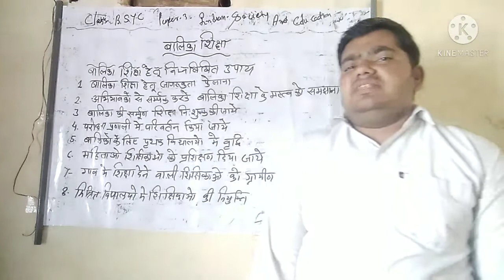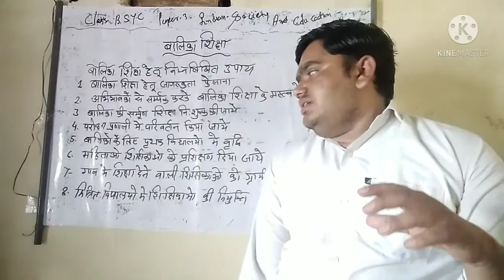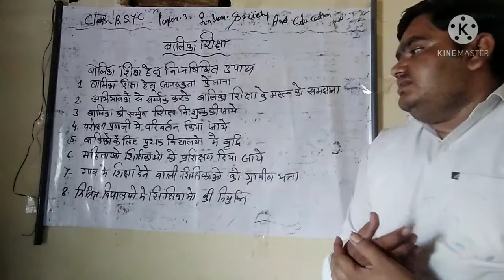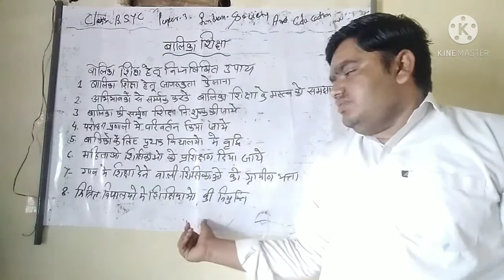04/05/21 कक्षा:बी.एस.टी.सी प्रथम वर्ष {प्रश्नपत्र तृतीय:भारतीय समाज और शिक्षा}(प्रकरण:बालिका शिक्षा)